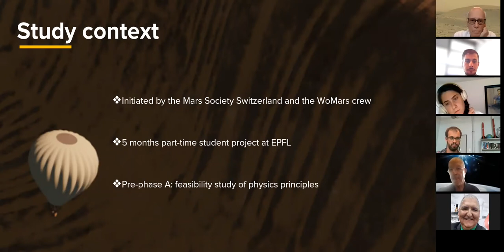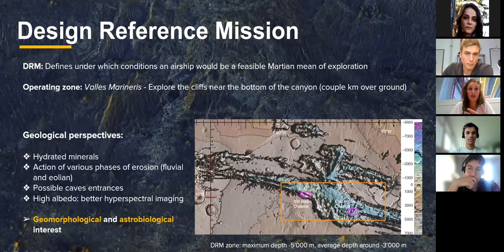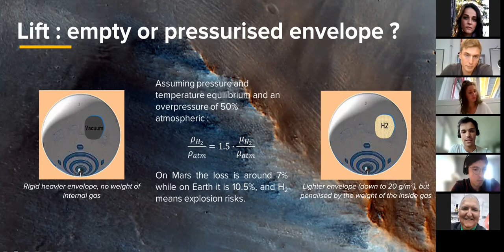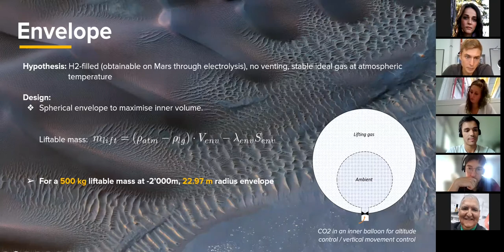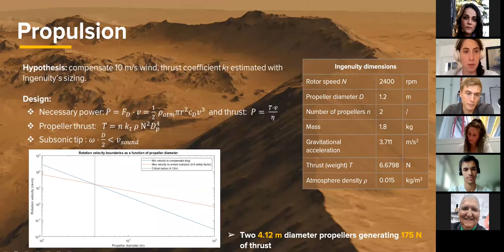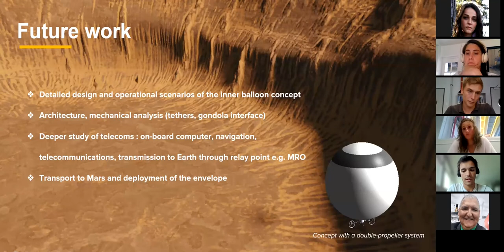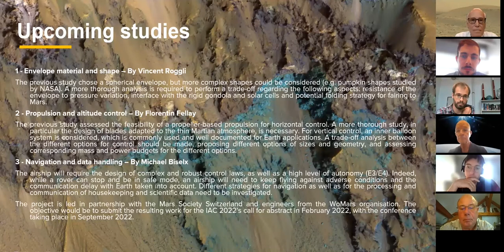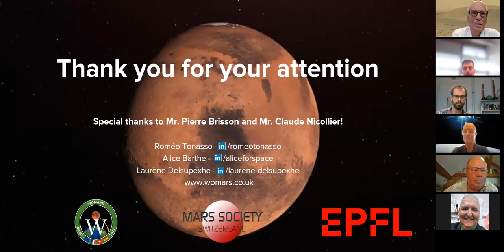eSpace Webinar – Can an airship explore Mars ?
By Roméo Tonasso, Alice Barthe, Laurene Delsupexhe

A preliminary feasibility study for an airship operating on the red planet.

Various space orbiters, landers and rovers have given us precious data on the Red Planet. Orbiters allow global analyses and landers have an increased capacity of detailed observations but their accuracy is at the cost of restriction to the small area where they land. Ingenuity helicopter has shown us that we can take profit of another dimension by hovering just above ground at slow speed, since the Martian atmosphere, though tenuous, has proved dense enough to allow lift and propulsion.

An airship would allow for observations similar to those of a helicopter but over longer missions since it could float above the ground without consuming energy. Therefore, whereas a helicopter can be used as a scout, an airship could be used for autonomous full missions. Its ability to observe cliff walls over long distances would be unmatchable.

The study provides a preliminary design for such an airship. It contains design drivers, trade-offs and provides a preliminary sizing of the main subsystems. The Design Reference Mission is to explore parts of Valles Marineris. This region shows interesting geomorphological context. Additionally, the depth of the canyon yields a higher air pressure which means heavier surrounding air.

The reference scientific goal would be to perform mineral mapping of the cliff walls using a hyperspectral sensor of a maximum mass of 3 kg. Adding the navigation, command and data transmission systems, the airship has been designed for a total payload mass of 10 kg.

Roméo Tonasso, EPFL, Student in Mechanical Engineering, Master semester 4 / Laurène Delsupexhe, Consultant engineer for ArianeGroup / Alice Barthe, Space engineer / Julie Hartz, Astrobiologist. Laurène, Alice and Julie are members of the WoMars Team.

Mentors: Claude Nicollier, Pierre Brisson (Mars Society Switzerland).